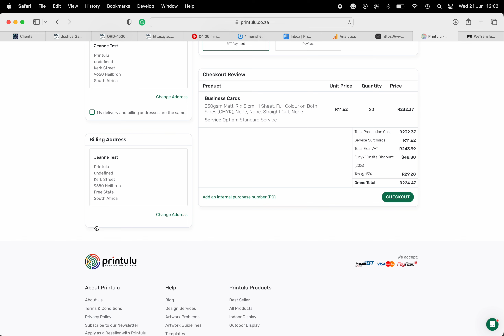Change your Shipping Address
How to change your shipping address when placing an order with Printulu.
Previous orders are saved for future use.